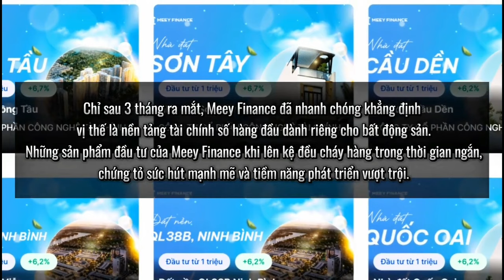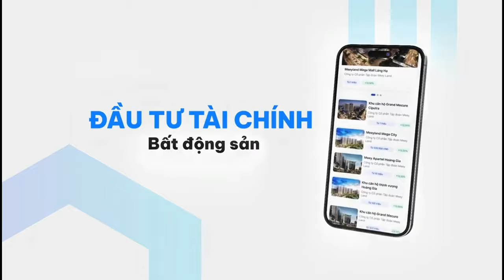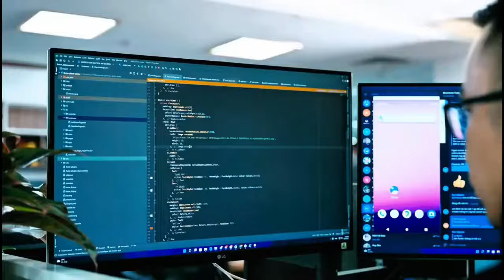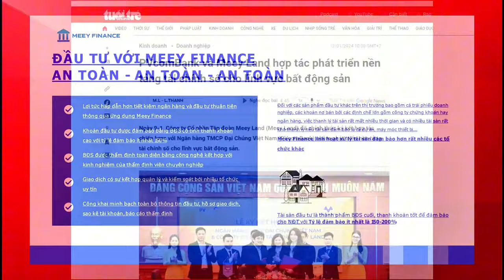Tại sao Meey Finance chi trả lợi tức cao? Giải mã bí mật Meey Finance là gì?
Meey Finance tài chính công nghệ bất động sản số

✅ Yên tâm tham gia Meey Finance với đầy đủ giấy tờ pháp lý và hợp đồng đầu tư
✅ Được đảm bảo bằng BĐS

✅B2: Đăng ký TK và nhập mã giới thiệu: 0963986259
✅B3: Thực hiện KYC xác minh danh tính tự động (1 phút)
✅B4: Lựa chọn sản phẩm BĐS để đầu tư hoặc đăng ký trở thành tư vấn viên để hưởng đầy đủ quyền lợi, nhập Mã Giới thiệu (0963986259)

👉 Đầu tư với số vốn chỉ từ 10 triệu đồng, kỳ hạn 1 tháng đến 18 tháng